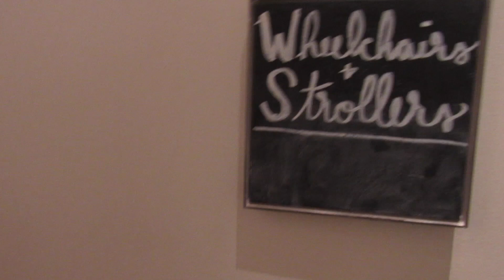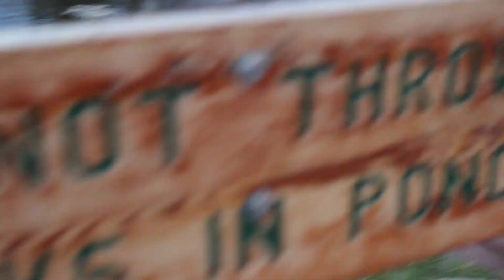COLORADO: DAY 3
This video is about COLORADO: DAY 3